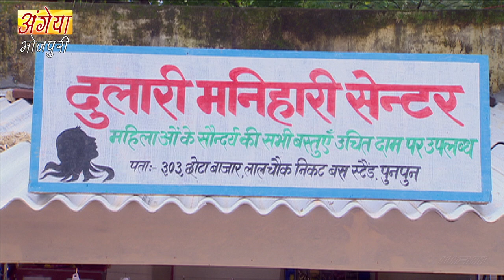New Original Web Series | EP : 6 | दुल्हन की प्रेम कहानी | भोजपुरी सीरियल 2022 |Bhojpuri Serial 2023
‘‘दुल्हिन उहे जे ननद मन भावे’’ एगो पारिवारिक धारिवाहिक ह जवन दर्शकन के कुछ नया मनोरंजन दीही. एकर कहानी पाँच गो ननदन का साथे भउजाई के आनंद भरल आ अजूबा सफर के बा. कहानी बा अजीत के, जे अपना बाप महतारी का गुजरला का बाद अपना पाँचों बहिनन के पाल पोस के बड़ा कइले बा. पाँचों बहिन ओकर लाडली बाड़ी सँ. अजीत की शादी तय होत बा त लड़की वाला एगो खूबसूरत लड़की देखाके अपना बदसूरत बेटी से अजीत के शादी करवा देत बाड़े. अब पाँचों बहिन आ अजीत में से केहू एह नयकी कनिया से खुश नइखे आ सभ मिलके ओकरा के बहुते परेशान करत बाड़े जेहसे कि ऊ अपने चलि जाव. बाकिर विभा हार नइखे मानत आ अपना प्यार आ समर्पण से अजीत आ अपना पाँचो ननदन के दिल जीत लेत बिया.
धारावाहिक के कलाकारन में अजीत का भूमिका में आकाश सहाय, आ पांचों बहिनन का भूमिका में अरूनिमा जोशी, सुनीता पाण्डेय, दिशा ओझा, सोमी किरण आ सुमन गुप्ता बाड़ी. कनिया के किरदार चारू सक्सेना निभवले बाड़ी.

Director: Rakesh Paswan
Producer : Rakesh Paswan
Music Director : Harpreet Singh
Starcast : Akash Sahay, Anurima Joshi, Sunita Pande, Disha Oza, Somi Kiran & Others